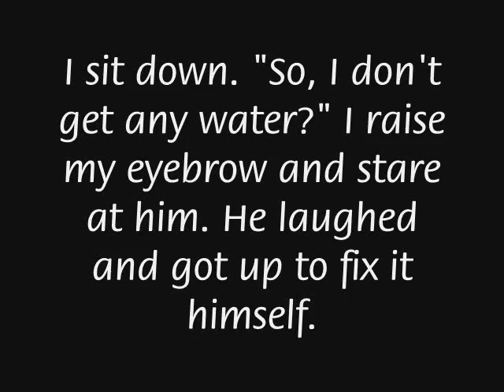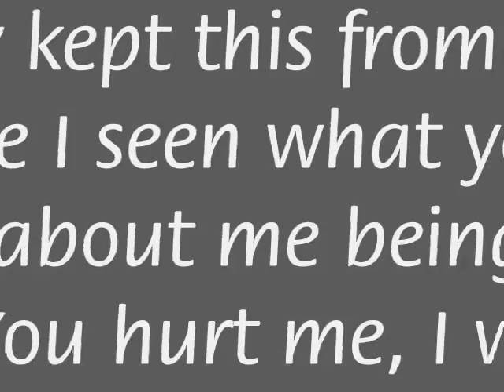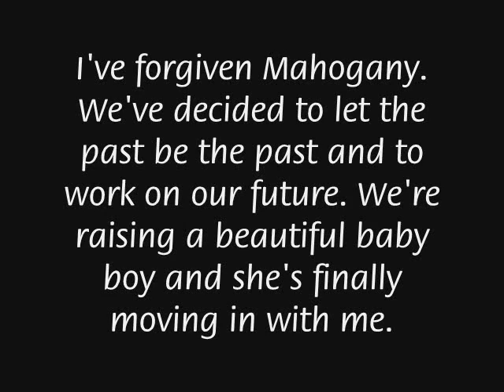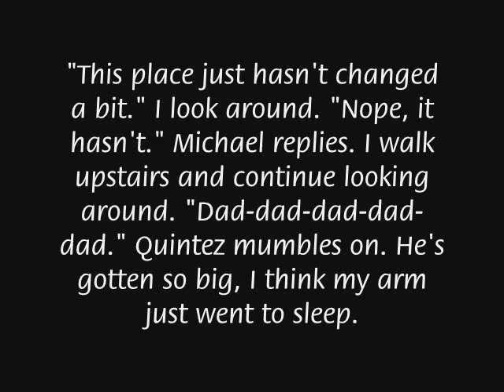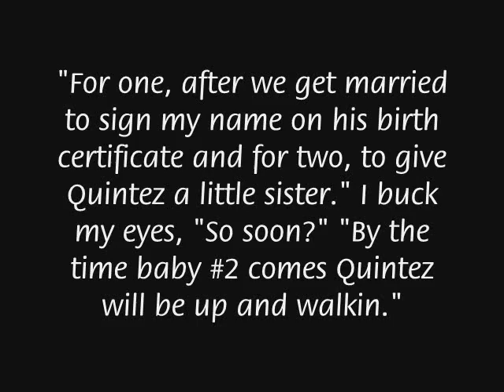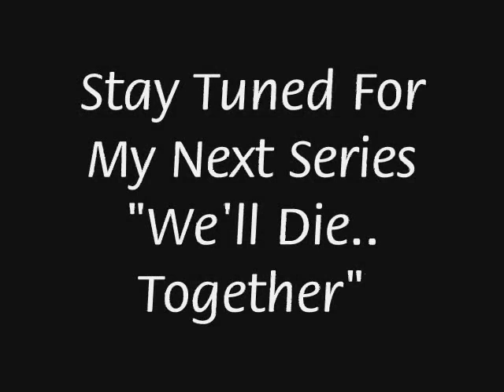MJ Fantasy - "He's My Son?" The FINALE.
This is the finale. Thanks to everyone who has supported this video of mine, your motivating comments have kept me going. - IBelongToMichael♥

I'm just like anyone. I cut and I bleed. And I embarass easily. - Michael Jackson ♥